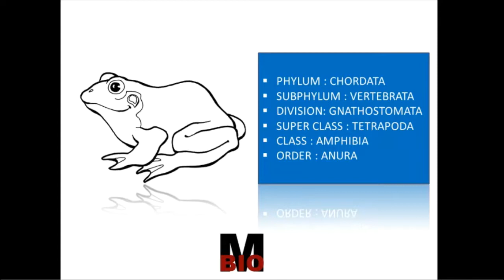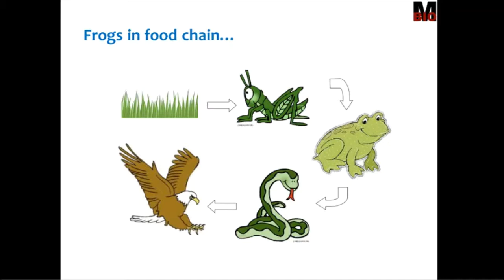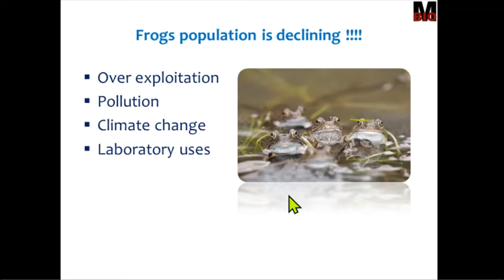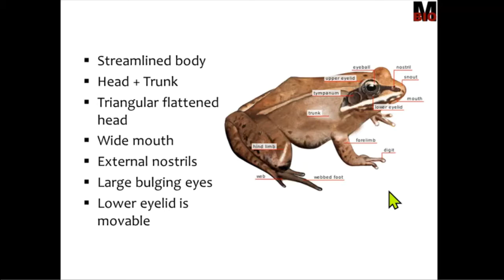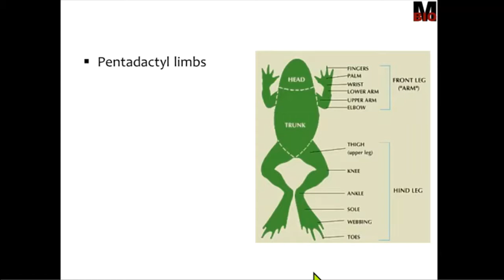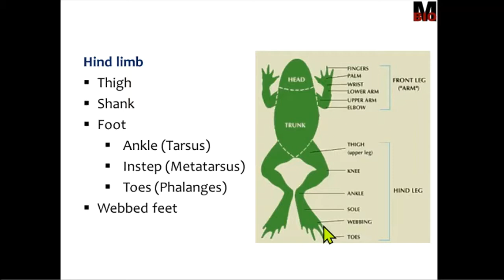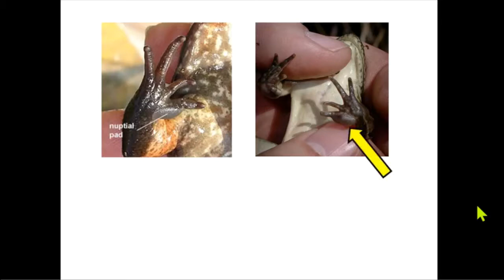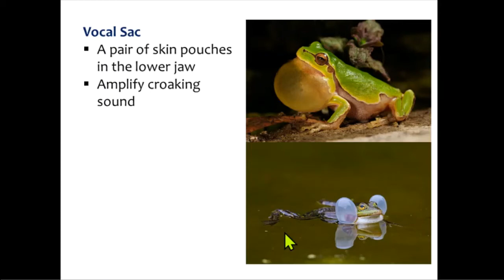TYPE STUDY FROG GENERAL FEATURES & SEXUAL DIMORPHISM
Describes the general features of frog and sexual dimorphism